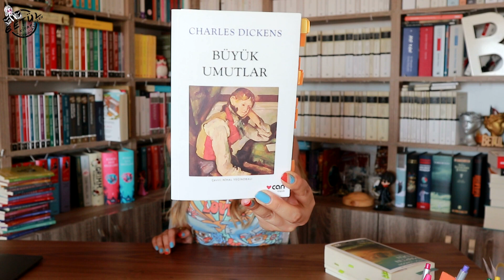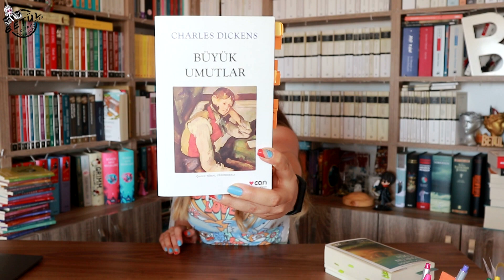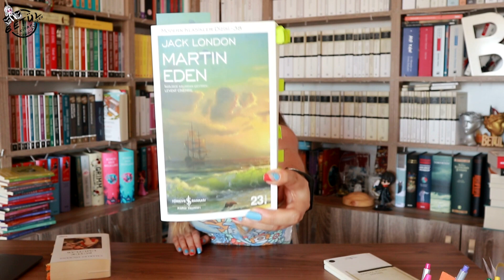Büyük Umutlar, Martin Eden ve Çok Daha Fazlasını Konuşalım 💥 | Siz Neler Okudunuz?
Haziran ayında bana eşlik eden kitaplar bunlardı. Lütfen siz de yorumlarda kendi favorilerilerinizi yazın 🎈

Charles Dickens - Büyük Umutlar
Jack London - Martin Eden
Tolstoy - İnsan Neyle Yaşar?
R.L.Stevenson - Dr. Jekyll ile Bay Hide

Umarım faydalı bir video olmuştur 🎈 ilginizi çeken kitapları yorumlara yazın lütfen 😊

Sevgilerle
XoXo 😘 🅱️

Beni aynı zamanda instagram üzerinden takip edebilirsiniz.